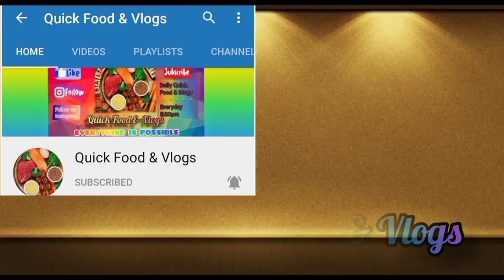Decoration Vlog | 2 Home Decorate Wallpaper Unboxing | Quick Food & Vlog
Today We Unboxing To 2 Home Decorating Wallpapers😇😇

VI Flower Wallpaper:-👇👇

Wodden Grain Wallpaper:-👇👇